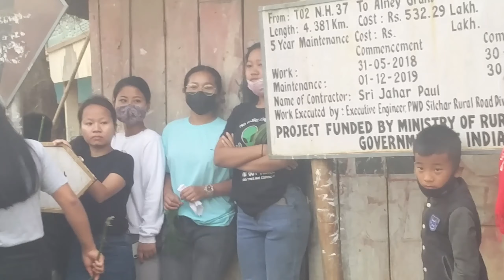Palm Sunday, Hmarkhawlien Join Churches, Hossana Lalpa hminga hung chu A ham a thra 28/3/21